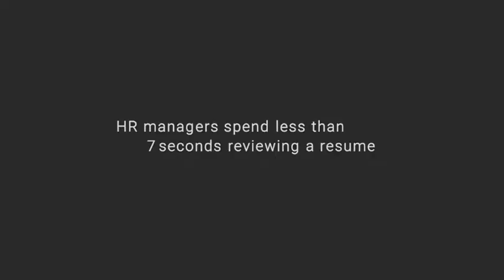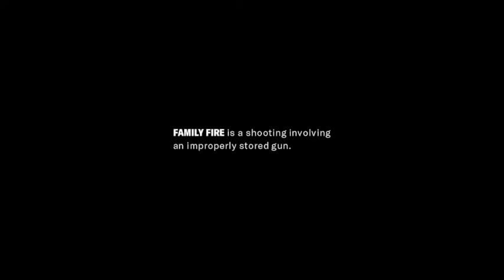General Gridiron TV – Nov. 23, 2019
Cupcake Weekend 2019 means most SEC and ACC teams are either playing FCS foes or taking the day off.  There are a few good games: Texas A&M at Georgia, SMU at Navy, Louisiana Tech at UAB, Texas at Baylor, and Penn State at Ohio State.